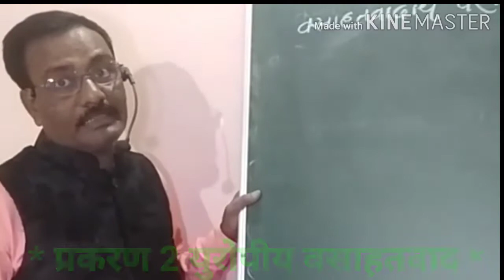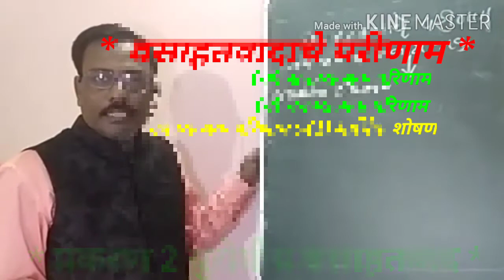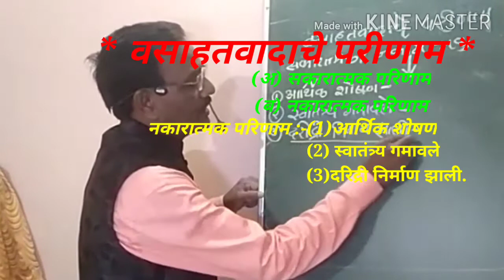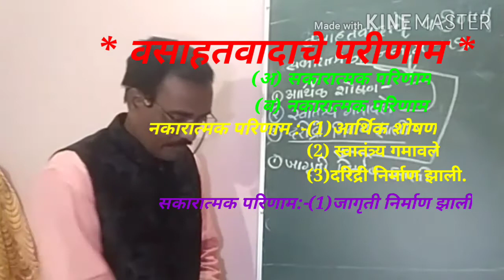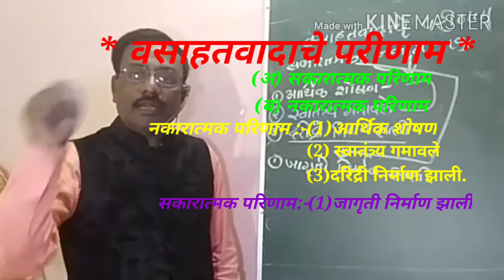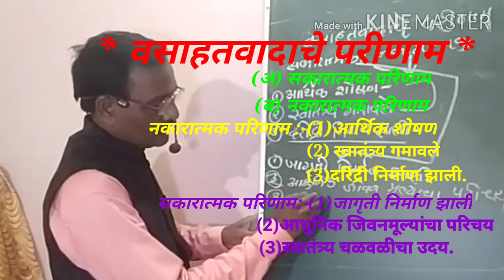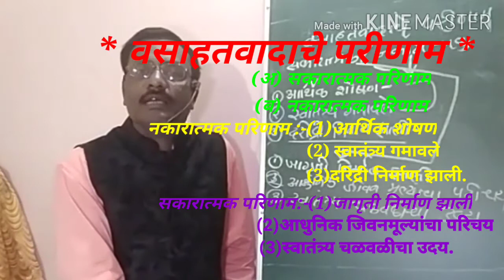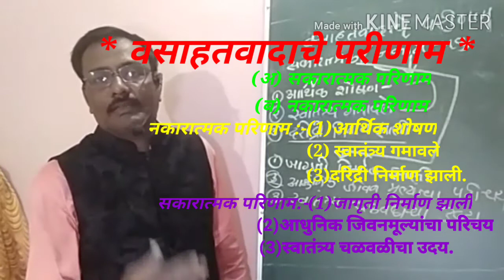वर्ग12 वा इतिहास ( प्रकरण-2 युरोपिय वसाहतवाद ) भाग -3 उपघटक-वसाहतवाद चे परिणाम (रंजय चौधरी )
वर्ग 12 वा इतिहास ( प्रकरण 2-युरोपीय वसाहतवाद )